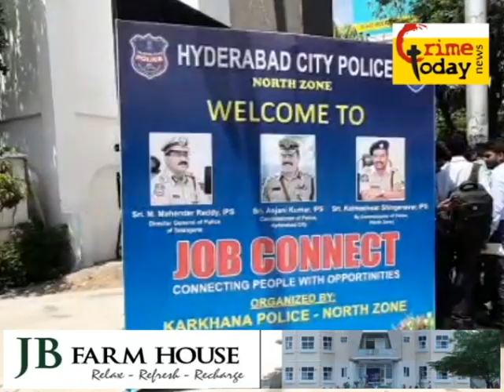MADHUKAR SWAMY INSPECTOR AND HYDERABAD CITY POLICE JOB CONNECT .24.8.2019